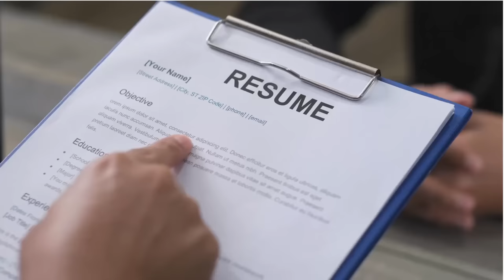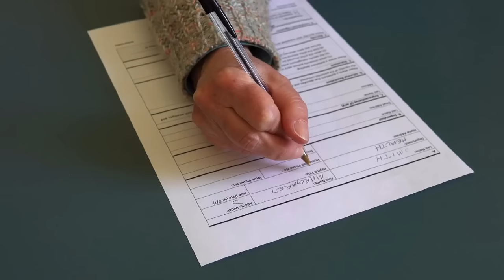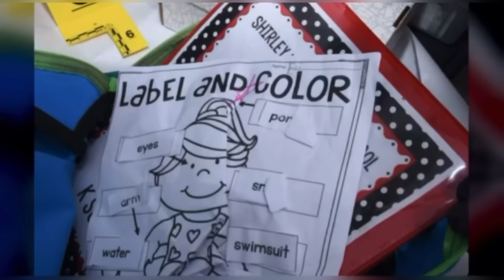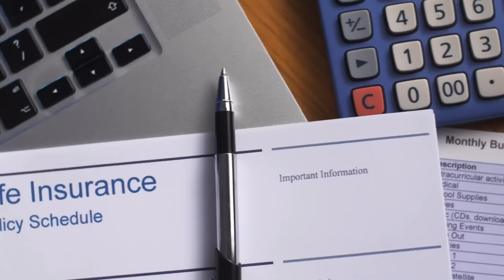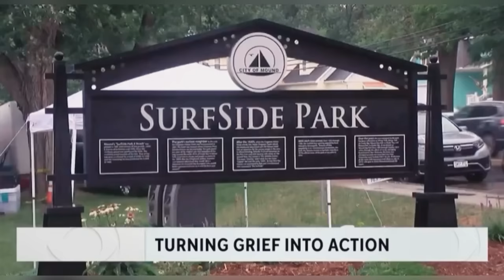What Did Eli Harts Mom Do To Him? Julissa Thaler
This is the story of six year old Eli Hart who's mentally ill mom took his life much too soon.